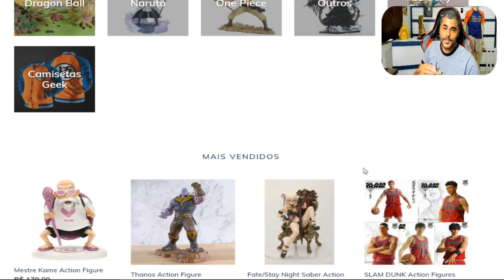O FUTURO DO JOGO! SS LIMITADOS , AMIZADES ENTRE SERVIDORES - Saint Seiya: Awakening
𝐆𝐀𝐍𝐇𝐄 𝐑$𝟏𝟎,𝟎𝟎 𝐂𝐎𝐌 𝐏𝐈𝐂𝐏𝐀𝐘 𝐄 𝐀𝐉𝐔𝐃𝐄 𝐎 𝐂𝐀𝐍𝐀𝐋 𝐂𝐎𝐌 𝐔𝐌𝐀 𝐃𝐎𝐀ÇÃ𝐎
Use o código no picpay e ganhe 10 reais 𝗧𝗠𝗗𝟳𝗔𝗘

Meu perfil no picpay é  @𝐬𝐞𝐯𝐞𝐫𝐚𝐧𝐜𝐞𝐛𝐫𝐚𝐬𝐢𝐥

𝗔𝗧𝗘𝗡ÇÃ𝗢
Você receberá o valor promocional (R$ 10,00) assim que gastar os primeiros R$ 10,00, com cartão de crédito e ter colocado o código 𝗧𝗠𝗗𝟳𝗔𝗘